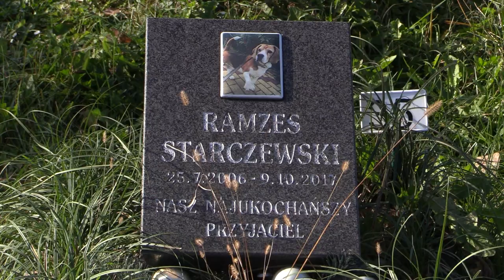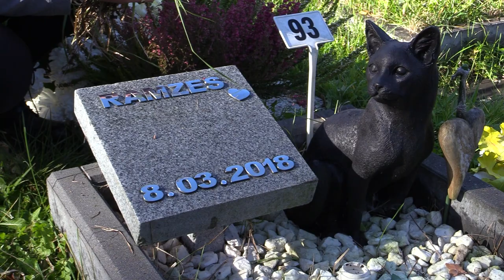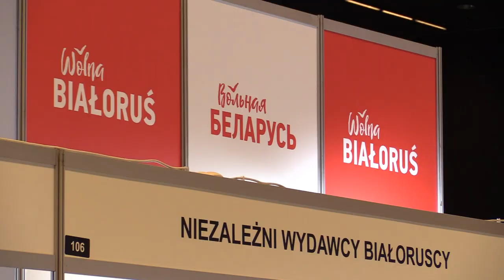TVS SILESIA FLESZ 02.11.2023